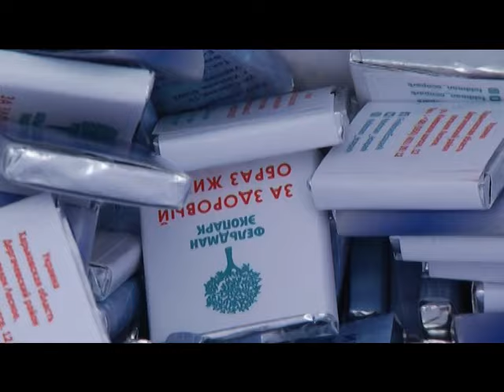Шоколадка за сигарету. Акция от АВЕК в Харькове